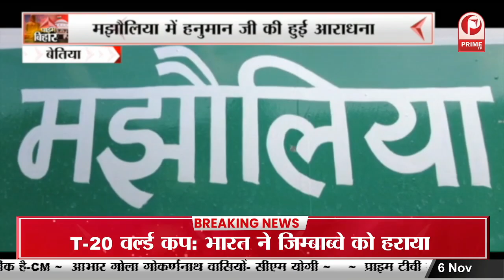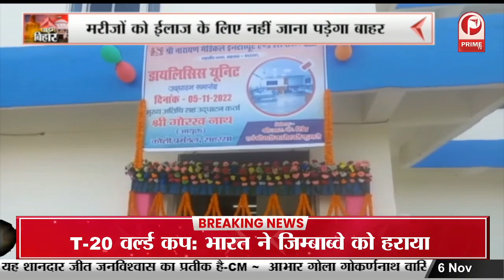CM Nitish Kumar राजगीर पहुंचे, गुरुद्वारा और यात्री निवास का किया उद्घाटन || Prime Tv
Nalanda: CM Nitish Kumar राजगीर पहुंचे, गुरुद्वारा और यात्री निवास का किया उद्घाटन || Prime Tv